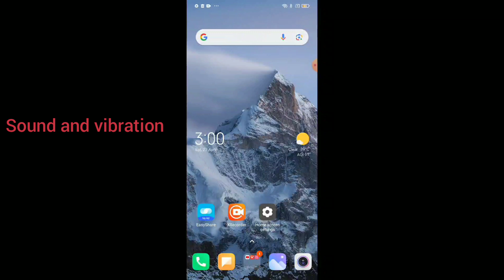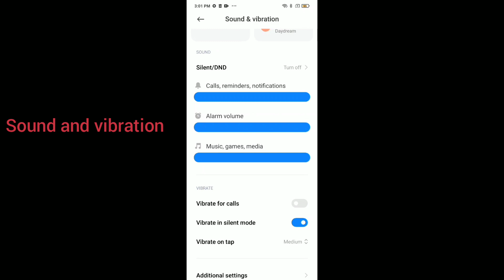Redmi note 8, 8 Pro sound and vibration ringtone problem solve settings || how to use